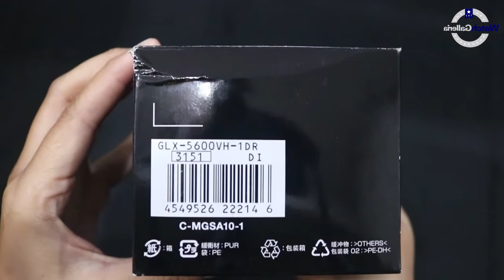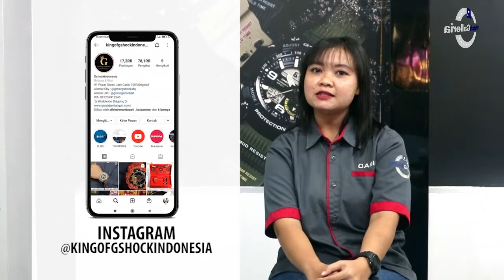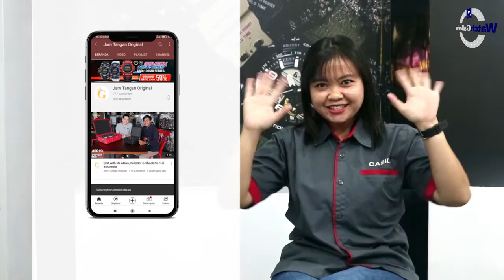CARA SETTING JAM TANGAN CASIO G-SHOCK GLX 5600VH 1DR / GLX-5600VH-1DR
Hi guys, kali ini kita akan menampilkan Casio G-Shock GLX-5600VH-1DR

Spesifikasi:
Brand: Casio
Model No.: GLX-5600VH-1DR
Series: G-Shock
Gender: Men's
Garansi: Garansi Resmi 2 Tahun

Kunjungi Toko kami The Watch Galleria yang berlokasi di :
Kota Surabaya
1. Ruko Landmark n Shophouses Blok A no.08

Kota Jakarta
1. WATCH GALLERIA JAKARTA, Jl Gereja Ayam No.10C RT.3/RW.3 Pasar Baru Jakarta Pusat
2. Plaza Atrium Lt. GF no 40 Jakarta Pusat